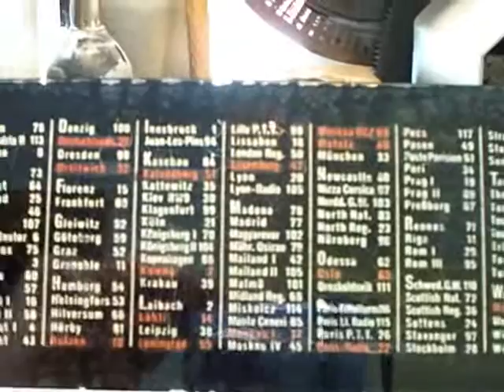Olympia Super FÜNF Sachsenwerk Dresden (2)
Olympia Super FÜNF mit Kinoskala vom Sachsenwerk Dresden Baujahr 1935 nach der Reparatur.  Empfangsbereiche: LW, MW. Röhrenbestückung: AK 1, RENS 1284, AB 1, RES 964, RGN 1064.